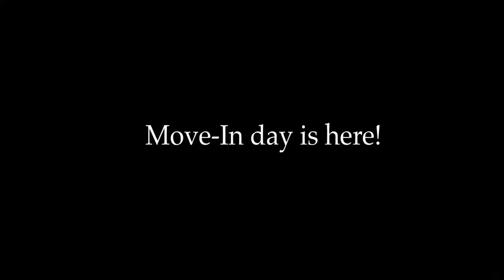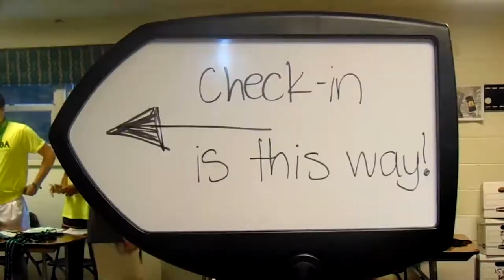William & Mary Move In Day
If you're an incoming W&M student who's curious about what Move In Day will look like, look no further than this video!